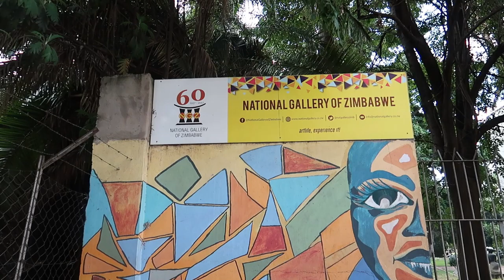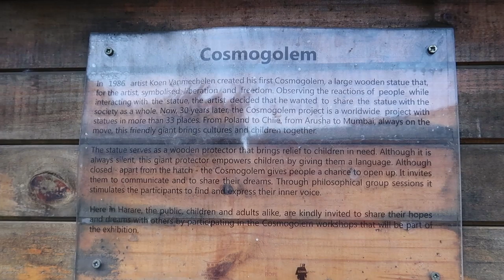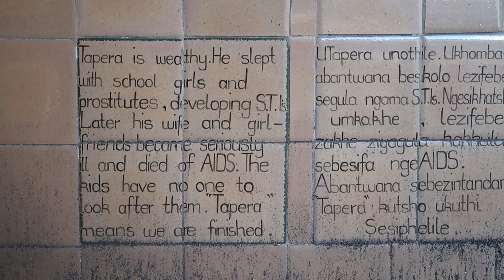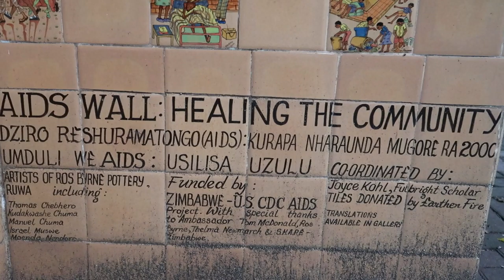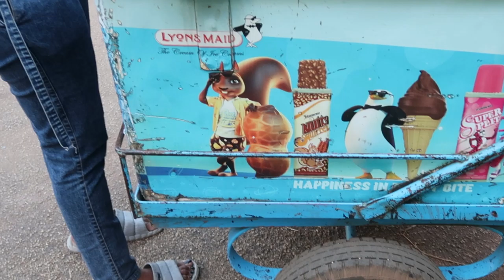Zimbabwe Vlog || National Gallery of Zimbabwe (Hre)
Hi Lovelies,

I hope you are well , we are still in Zimbabwe and today we explore the National Gallery of Zimbabwe with my two babygirls. I hope you enjoy and learn something .